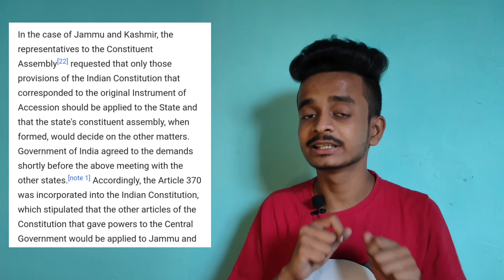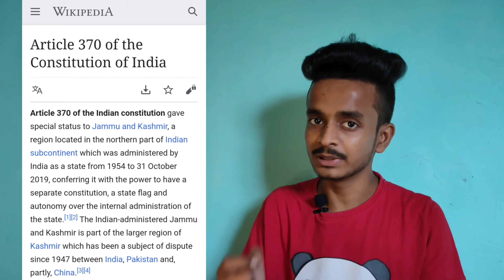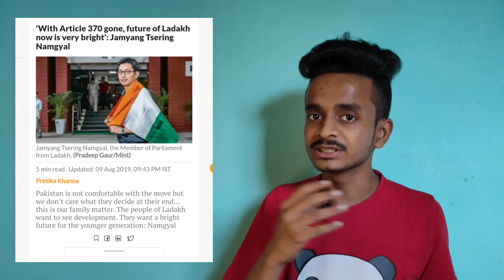The conflict in Kashmir, explained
(Chapters)

(0:00) - Introduction
(0:39) - Application Of Section 370
(2:36) - Removal Of Section 370
(3:12) - After Removal Of Section 370
(3:38) - Reactions
(4:12) - Ending

 how section 370 applied in Kashmir
 what is section 370
 who is Sheikh abdula
 why Sheikh abdula denied using constitution of                          India
 how section 370 revoked
 what is section 35 A
 response of siah's muslims
 response of ladakh's people
 statement of Mehboob mukhti
 Advantages of Removal Of Section 370
 who is hari singh
 why pakistan attacks on kashmir
 What is instrument of accession
 reactions on section 370
 who is the first prime minister of kashmir
 special status of kashmir
 kashmir constitution

•Must Watch• :-